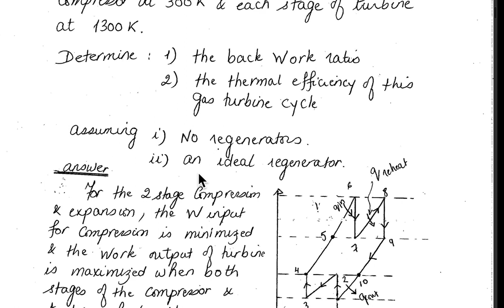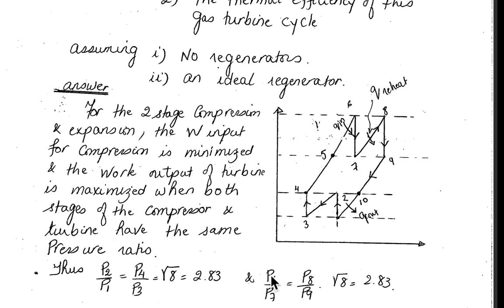Lec 14 P1